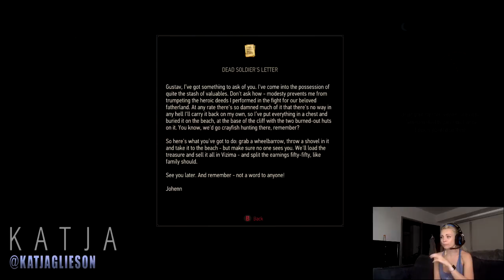Witcher 3 - THE IMPOSSIBLE SEARCH! | Katja Glieson